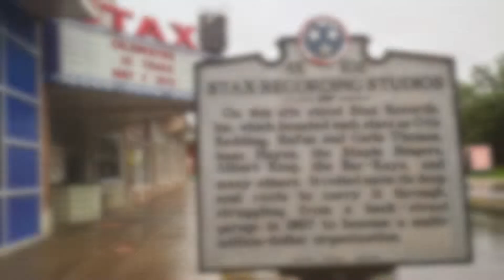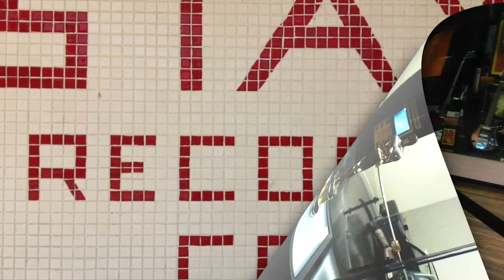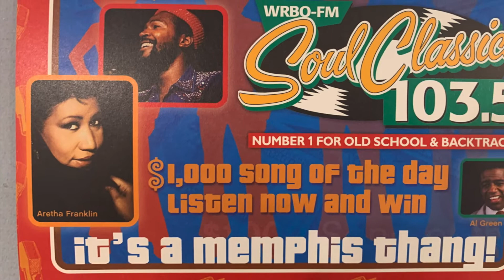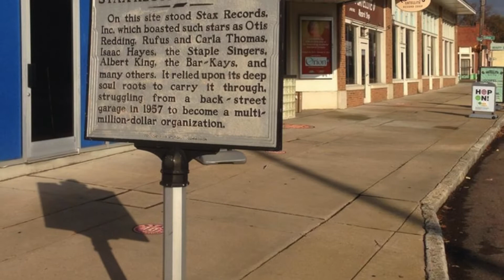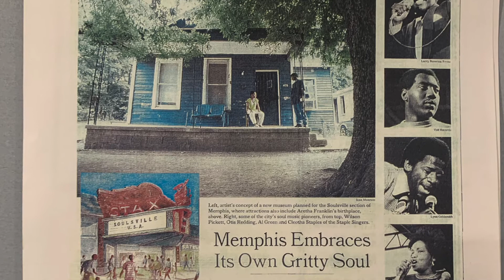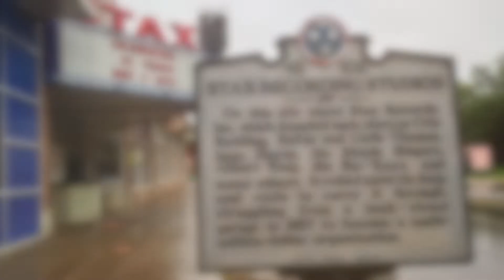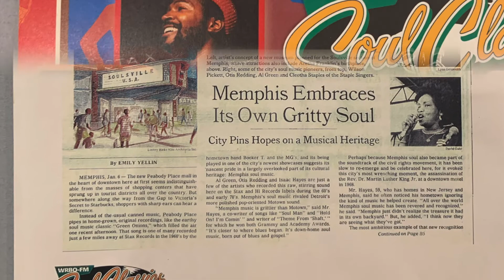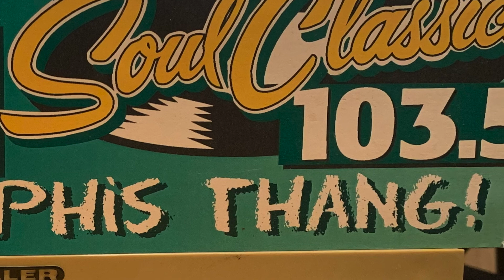Issac Hayes' WRBO Radio Show, "Hot Buttered Love Songs"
One of the many fun and brilliant ideas as Program Content Director for WRBO was negotiating an agreement with Isaac to host an evening radio show from 7p-12p. We called it "Hot Buttered Love Songs". I love the way Isaac tagged it with. "and sheet music".:) me, my deceased best friend David Gingold, and Tony Yoken, made it happen.1998-2012 are some of the most fun years of our radio careers.

I've created an edited segment here. If allowed, I will include the full songs in future excerpts and some recordings of various Memphis artist recorded live on WRBO from Isaac's night club and restaurant.  Most of the never-before-published photos were taken by Abudu Mukaram during the Ground Breaking, Ground Shaking for the Stax Music Academy.

Tony Yoken, General Manager of the station, made these comments from in a 2001 Memphis Business Journal article written by Kathy Shepard:

"Isaac's program draws a substantial share of the total adult Memphis market, up to approximately 21 or 22%, and as high as a 33 share (33%) among the adult black target audience," says Tony Yoken, president and general manager of Memphis Radio Group. "The most recent comparative monthly rating trends for a typical Monday through Friday, 7 p.m. to midnight, program would be 17.8% for Soul Classics 103.5, or 7.2% on WRVR."

Chris Herrington's comments from his 2001 Memphis Flyer interview with Isaac:

"Hayes maintained a residence in Memphis during this time, but in the coming weeks he’ll be packing up his New York digs and moving back to Memphis for real. Hayes’ process of reconnecting with his hometown has been building over the last few years. In 1997, Hayes and Lisa Marie Presley financed a Church of Scientology mission on Central Avenue. Last summer he began providing voice work for local R&B oldies station WRBO-FM 103.5 with a nighttime program dubbed “Hot Buttered Love Songs.” And a few months ago he opened Isaac Hayes –Music Food Passion, a restaurant/nightclub in the Peabody Place Entertainment and Retail Center. There have been other local projects bearing his fingerprints — the Soulsville development and literacy programs among them — but it seems to be the restaurant that has been most instrumental in bringing this favorite son back home".